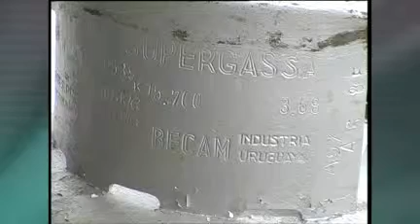Denuncian plombemia en trabajadores de supergás